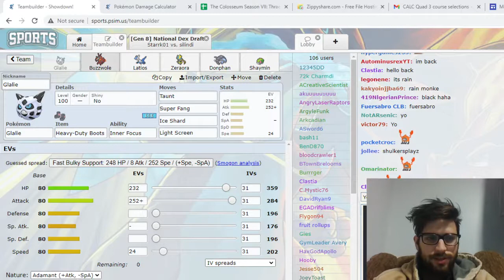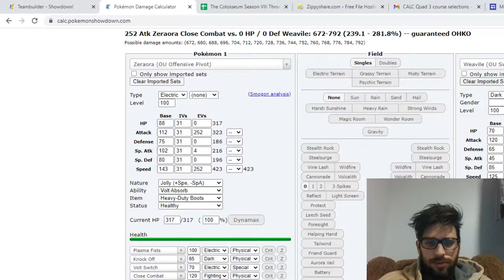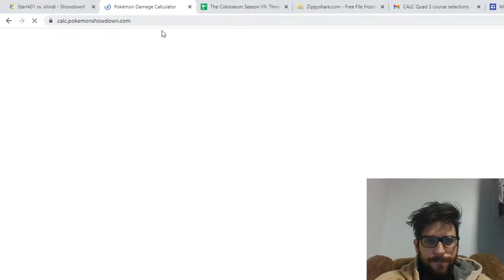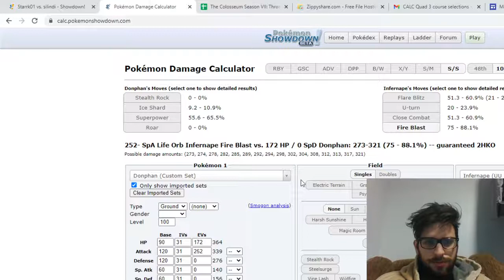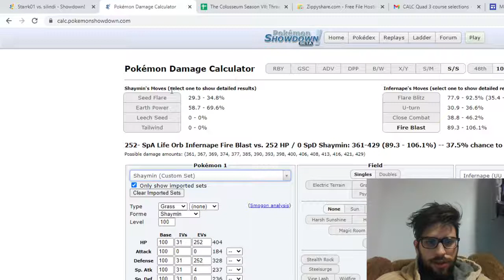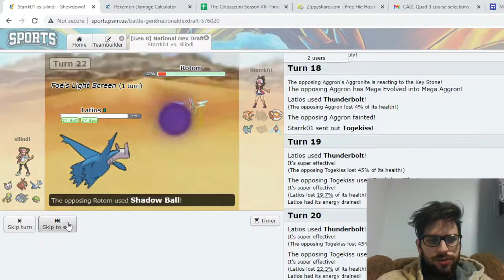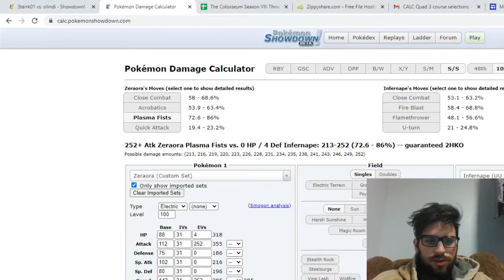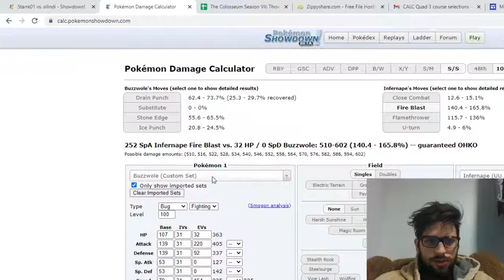Colo Season 7 Thraex Week 6 vs Starrk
Stayin alive